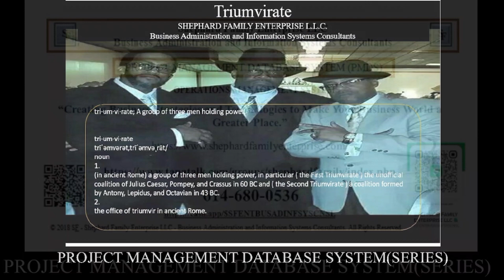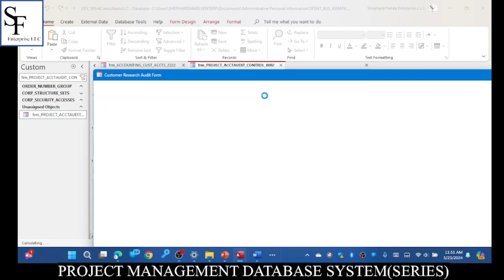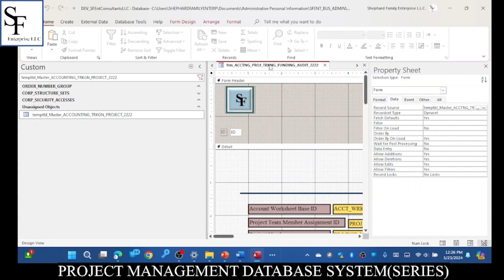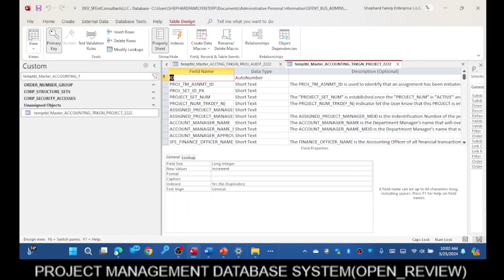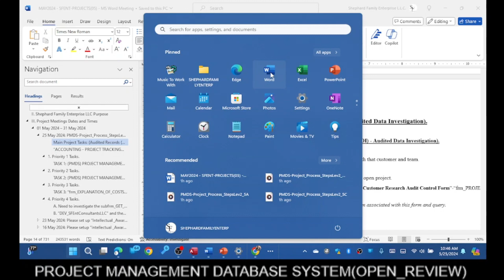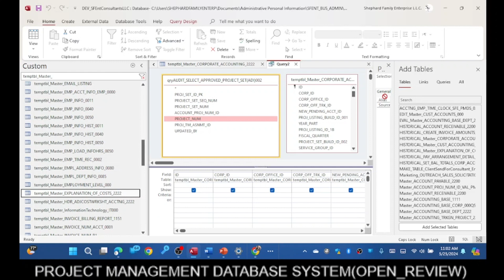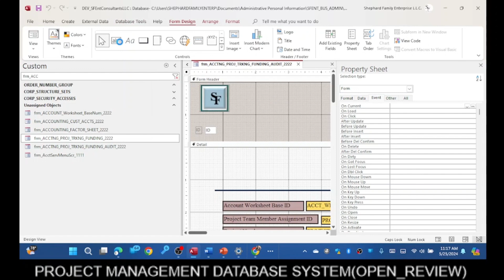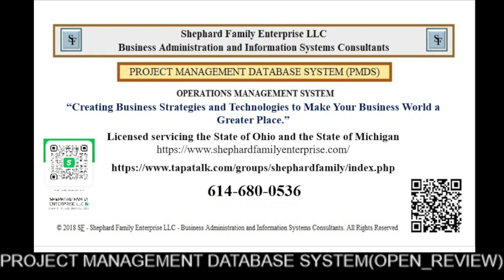PROJECT MANAGEMENT DATABASE SYSTEM (PMDS) LEVEL 2: Intermediate. Part 15D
Continuation:
We are implementing a resource for seasoned Project Managers and Business Analyst or either that are in need for a different perspective. These perspectives could allow them to manage their projects evenly and systematically as needed by their customers.

Click the "Alarm" icon so you will be alerted when I add new YouTube videos to my channel.

Dialog: The SHEPHARD FAMILY ENTERPRISE L.L.C. - Business Administration and Information Systems Consultants have been working with small and medium size business leaders who are moving up into the next generation of successful Entrepreneur's. You can join us in the mass movement by joining our business network and team!

Intro: Listen to our introduction:
SHEPHARD FAMILY ENTERPRISE LLC-2022 Presentation and Review of Services PROPOSAL TO RENDER SERVICES.

Join and contribute your business Insights and Ideas at our Business Blogsite

SHEPHARD FAMILY ENTERPRISE LLC
Business Administration and Information Systems Consultants

Once you logged into our business blogsite scroll down to topic:

"Employment Request or Contractor Job Requests Instructions"

Please download and follow the instructions to the  "2022 Pre-Qualification Instructions"'

Send your resume to the below address:
There are two forums:

"How To Submit For Positions or Request Contractor Employment"

and "Employment Application Form".

Please select your interest.

2022 Pre-Qualification Instructions

We will be asking questions about the information you will obtain using the inserted links above.